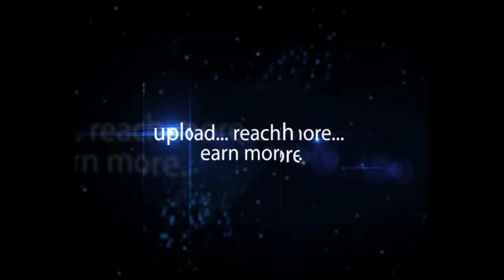Anand Held Meeting with Telangana and Andhra Pradesh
Anand,Commissioner for Civil Supplies-Held meeting with Telangana and Andhra Pradesh Consumer Affairs, Food and Civil Supplies Department | Deep cut in Red Gram Dal Price